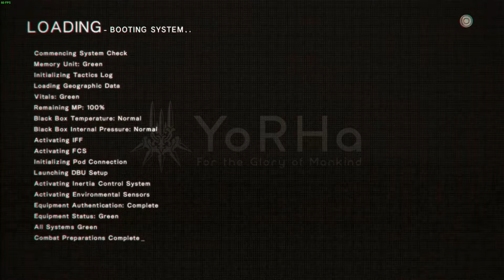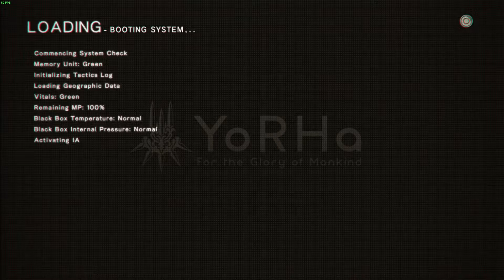NieR:Automata - Part 106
My first blind playthrough of NieR:Automata on mostly Very Hard difficulty.